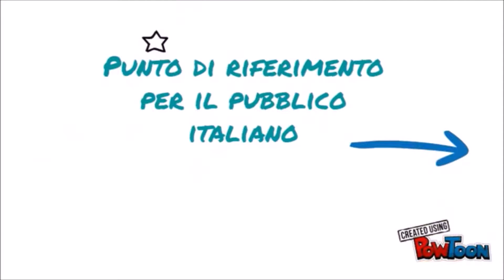Video recensione ITA Time Gagliardo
Video recensione del modello Gagliardo della ITA Time.